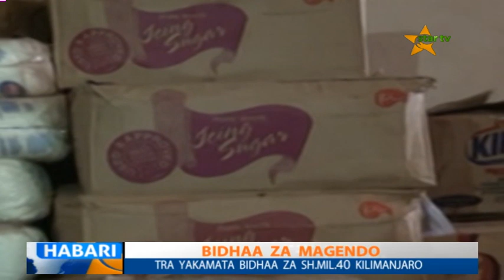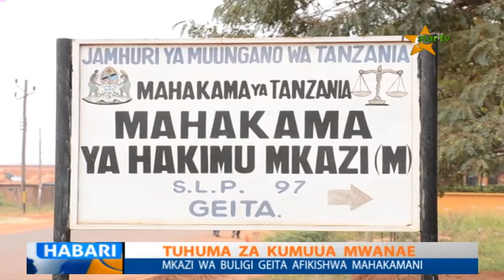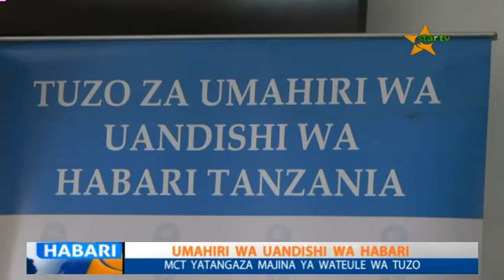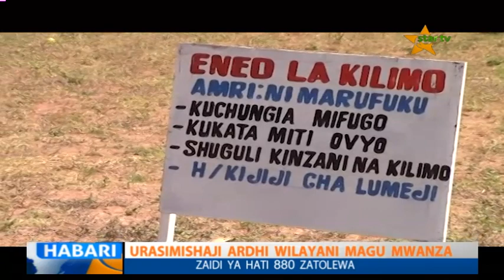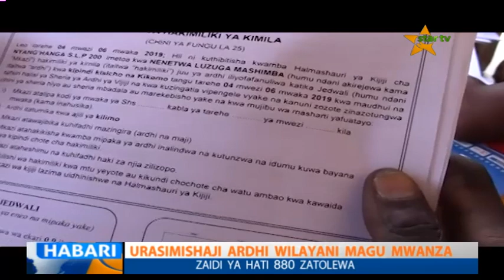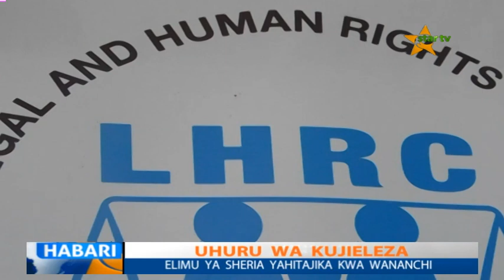TAZAMA TAARIFA YA HABARI YA STAR TV 25.06.2019 SAA MBILI KAMILI USIKU